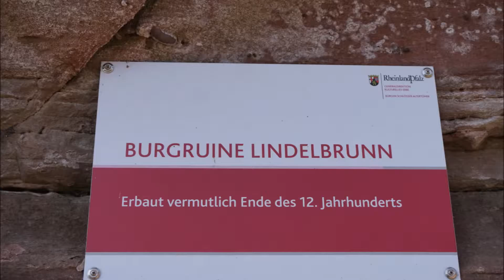Burg Lindelbrunn / Vorderweidenthal / Rheinland-Pfalz / Deutschland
Die Burg Lindelbrunn ist eine mittelalterliche Ruine einer Felsenburg nahe Vorderweidenthal in Rheinland-Pfalz.

Die Burgruine Lindelbrunn liegt nordöstlich von Vorderweidenthal, im Pfälzerwald. Sie befindet sich auf dem 437,6 m hohen Schlossberg.